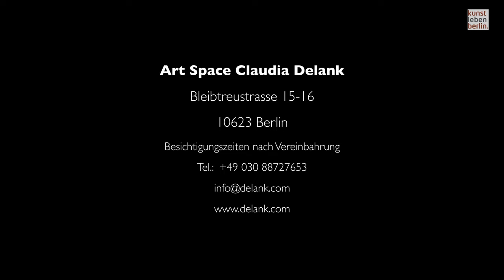Jonathan Meese - Zum Teufel mit der Kunst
Die Galerie „Art Space“ zeigt japanische Farbholzschnitte zum Thema Teufel aus einer Privatsammlung gemeinsam mit den Teufeln von Jonathan Meese…

Kunstleben Berlin - Magazin für Kunst in Berlin | Art Magazin for Art in Berlin
Hier findest du uns  |  Here you can find us:

*Dienstleistungen für Galerien und Künstler | Services for galleries and artists*